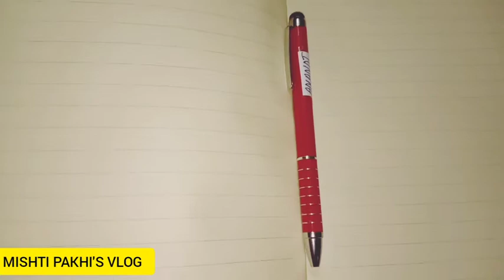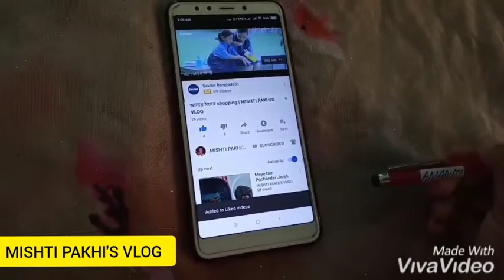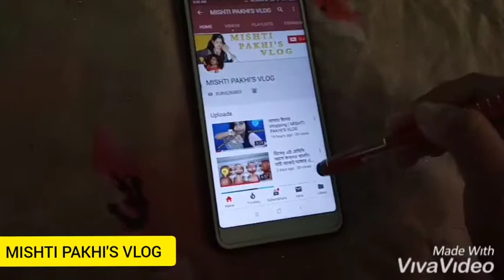Amazing Smartpen / ডিজিটাল কলম / Mobail touch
Tnx for ur watching